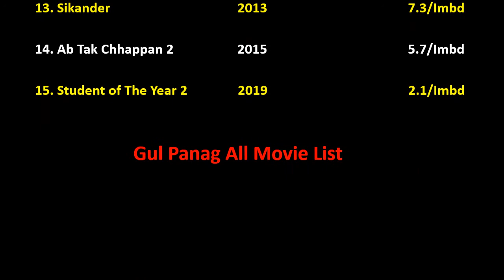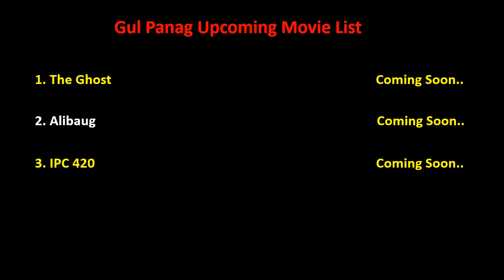Gul Panag All Movie List 2003-2022 || Ashu Da Adda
Gul Panag Film list is not complete without mentioning Gul Panag old movies which were both, blockbusters and super failure as well.

She is one such actress that gave us all kind of performance in her film career and now as a result, we have beautiful Gul Panag comedy, action, romantic movies list.

Hope you like our effort of making this video of movies list all full hd. For a real fan, Gul Panag total movies are super hit.